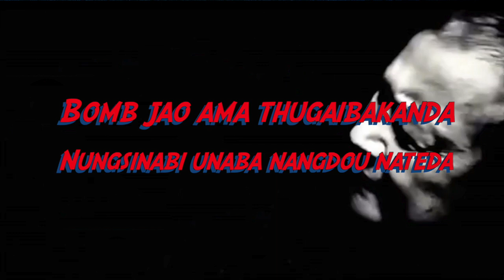We Believe | TAPTA SONG LYRIC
Here's a lyrical video of Tapta's "We Believe" from Volume 7.
Thanks.!